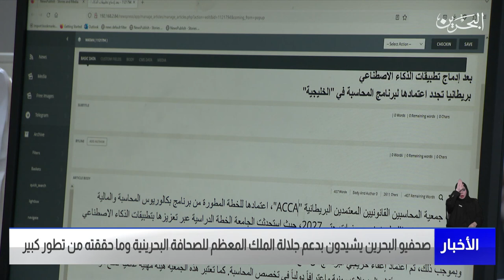مركز الأخبار: صحفيو البحرين يشيدون بدعم جلالة الملك المعظم للصحافة البحرينية وما حققته من تطور كبير